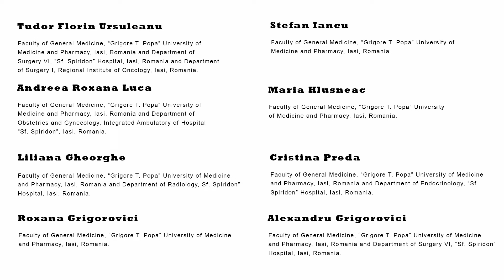Diagnosis of the Medical Images Using a Three Dimensional MRI and CT Reconstruction Algorithm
Diagnosis of the Medical Images Using a Three-Dimensional MRI and CT Reconstruction Algorithm: A Study Protocol for a Randomized Controlled Trial